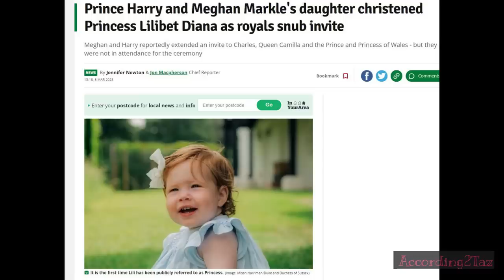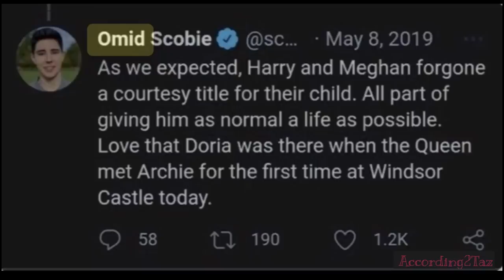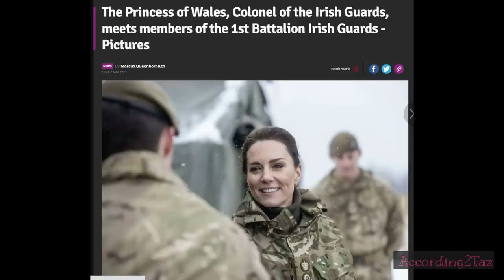PRINCESS Lili 👑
Well, the sneaky duo have played a right blinder on the King. By announcing Lili's christening and the fact they are calling her Princess, they will now scream victimhood if Charles decided to follow other European families and reducing the number of titled Royals. He's punishing the children!! You can just hear it now.

 So much for wanting their children to have a normal as possible life! They are now a Prince and Princess in a Country that has no Royalty! Harry is no longer waiting for the children to decide for themselves, he has decided for them. Breaking that cycle of trauma and expectation from being part of the cold, Royal Institute that in his own words,   'exploited workers and thuggery, and enslaved people'. Now call our children Prince and Princess and don't forget to curtsy.